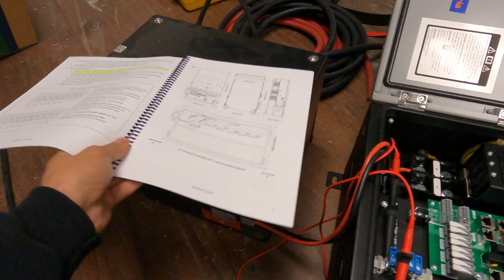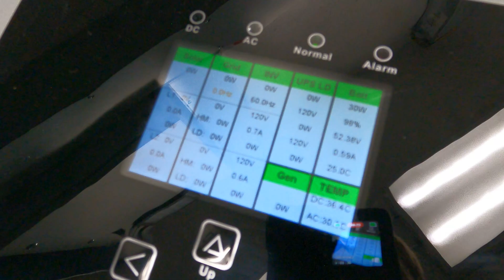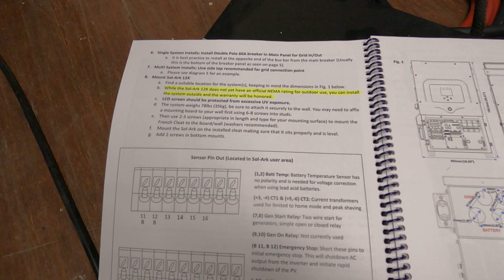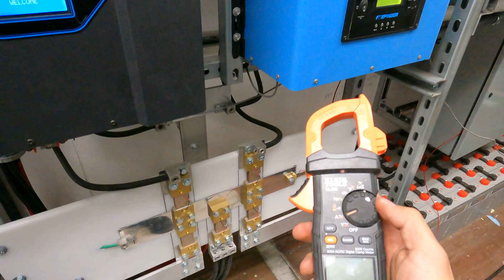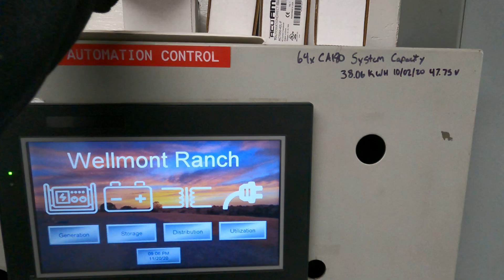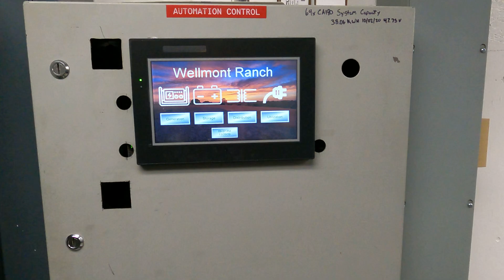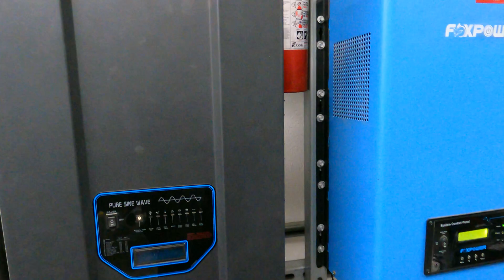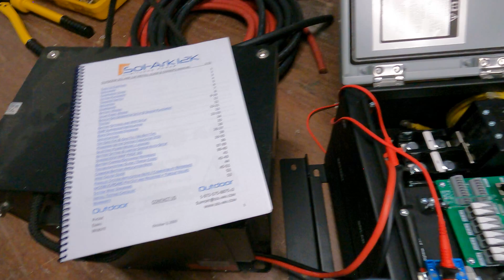Sol-Ark 12K Outdoor Model - Initial Power-up & Discoveries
Other than that, we've pretty much gathered all of our materials and are ready to get this thing installed! We will have to further dig in to the idle draw of this unit because we noticed a discrepancy between the current shown on the display and a measurement with a clamp meter.

Here's a link to the battery pack used to test the inverter: (This Battery Pack Has Been Discontinued)

HighTechLab is a participant in the Amazon Services LLC Associates Program, ​an affiliate advertising program designed to provide a means for sites to earn advertising fees by advertising and linking to Amazon.com